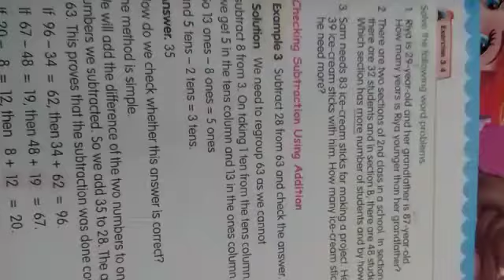15 May,2020 Class-2 Subject- Maths- ex-3.4 video no-2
Class-2
Subject- Maths
Teacher- Ms Shallu